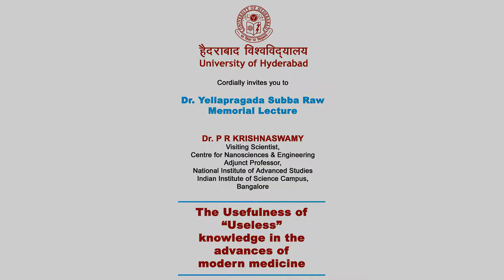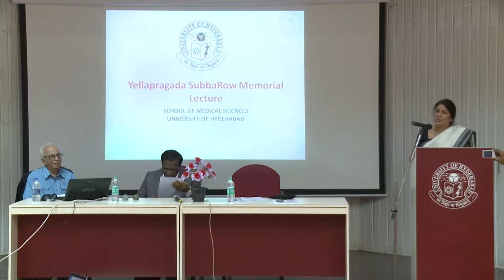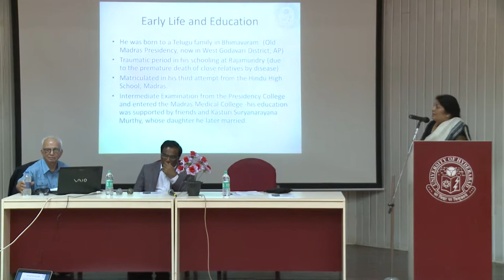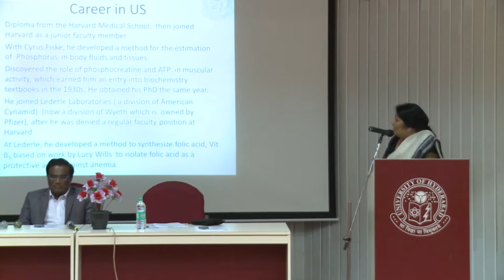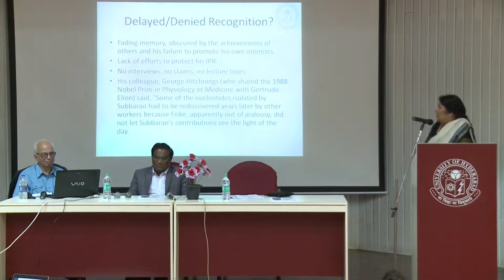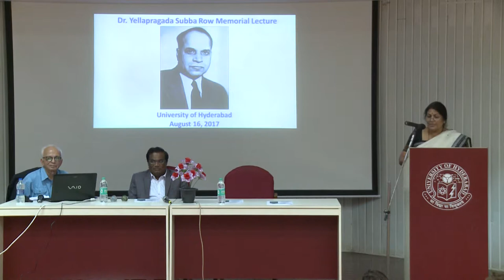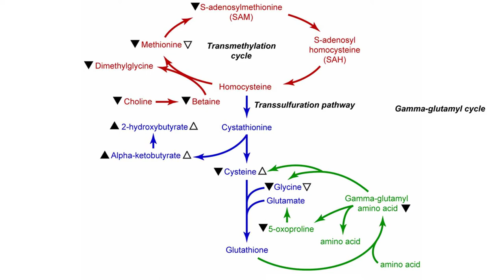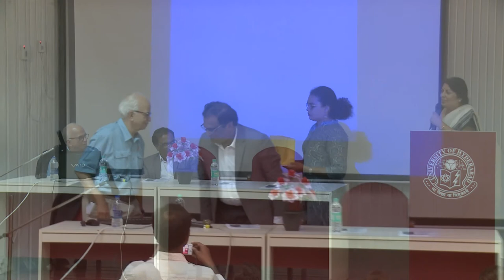The Usefulness of "Useless" knowledge in the advances of modern medicine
The School of Medical Sciences, University of Hyderabad (UoH) organised the Dr. Yellapragada Subba Row’s Memorial Lecture on August 16, 2017 which was delivered by Dr. P. R. Krishnaswamy at the Sir C V Raman Auditorium.

Dr. Krishnaswamy, a distinguished scientist from Centre for Nanoscience’s & Engineering, and National Institute of Advanced Studies, Indian Institute of Sciences, Bengaluru while delivering the lecture reiterated Dr. Row’s contribution, his visits and interactions with people who worked with Dr. Row, and how he was inspired to follow his role. His talk was on the Usefulness of “Useless” knowledge in the advances of Modern Sciences.

Dr. Krishnaswamy emphasized quoting unique examples that the general public perception on any basic research is considered as useless, unless their applications were revealed, has to change. He said many discoveries in history such as X-ray and nutrition were targeted to develop their functions in one field, however, accidently they have been noticed for their usefulness in other fields. He further advised students to get inspired by reading the classic publications in literature and know the history of human ways and understand the era of golden history for modern medicine.

Dr. Krishnaswamy also discussed about importance of bio-semiotics, computational physics and mathematics work in the modern era which would be instrumental in understanding the essential regulations and biological process through an integrated approach. He shared in brief his contribution related to estimation of glycosylated HB and role of ornithine pathways in metabolic diseases He also appealed to the Vice-Chancellor to undertake Medical Courses, since UoH is in a unique position in view of its rich diversity of academic programs and expertise. He advised students to have curiosity to reveal the hidden answers through research and follow the footsteps of legends like as Dr. Yellapragada Subba Row.

Earlier Prof. Geeta K Vemuganti, Dean, School of Medical Sciences gave the welcome address and introduced Dr. Yellapragada Subba Row and his innumerable contributions emphasizing on his method of estimating Phosphorus in body fluids, synthesis of Folic acid, developing methotrexate for treatment of cancer, discovery of tetracycline’s etc., despite his professional and personal challenges.

Vice-Chancellor Prof. Appa Rao Podile welcomed the speaker and conveyed that it has been University of Hyderabad’s tradition to honour the contributions of Indian origin Scientists and reiterated that Dr. Krishnaswamy is a firm follower of Dr. Yellapragada Subba Rao and applauded his contributions to the Science. The Vice-Chancellor presented a token of appreciation to Dr. Krishnaswamy and thanked him on behalf of the University for accepting the invitation for delivering the lecture.

Prof. P. Appa Rao presided over the program while Dr. Nagaraju Konda, faculty in the School of Medical Sciences proposed a vote of thanks.